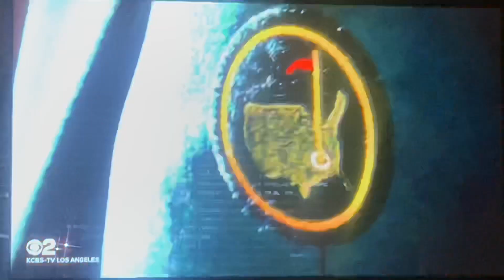CBS Sports “The NFL Today” open October 31, 2021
This is a pregame show for the Pittsburgh Steelers-Cleveland Browns football game from FirstEnergy Stadium in Cleveland, Ohio as well for the New England Patriots-Los Angeles Chargers game from SoFi Stadium at Hollywood Park in Inglewood.
With James Brown, and Nate Burleson, presented by the 2022 Ram 1500 pickup truck.
Taken after “CBS 2 News this Morning at 8:30am Sunday” on Halloween Sunday, October 31, 2021 at 9:00am on KCBS-TV 2 Los Angeles, California.